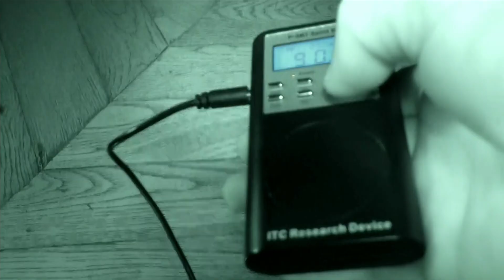[TRAILER] LA SOIRÉE DE L’ÉTRANGE (PROJECTION AU CINÉMA D'UNE ENQUÊTE PARANORMALE)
Dans cet épisode, nous allons  mener une investigation dans un lieu prestigieux appelé "Le Grand Logis", bâti sur les ruines du Château du XVe siècle et réhabilité au XVIIIe siècle, peu près la construction du Logis-Neuf qui a servi de cadre de vie au directeur et aux administrateurs de la Manufacture royale des Glaces de Saint-Gobain.

L'épisode sera diffusée en avant première à l'occasion d'une soirée spéciale "La Soirée de l’Étrange" animée par Fred & Jim, le vendredi 29 novembre à 20h30, au cinéma l'Ermitage de Saint-Gobain.

TOUS LES PHÉNOMÈNES ÉTRANGES DE CETTE ÉMISSION N'ONT ÉTÉ EN AUCUN CAS RETOUCHÉS OU AJOUTÉS, ILS SONT 100% AUTHENTIQUES.

Réalisation : Millenium Pictures
Enquête : Fred & Jim
Montage & Voix-Off : Lilian Flamant

Merci à Marina, Benoît, Vincent Dering et l'Association Historique de Saint-Gobain

PARTENARIAT:
BOUTIQUE FAP (vente d'équipements d'enquête paranormale)